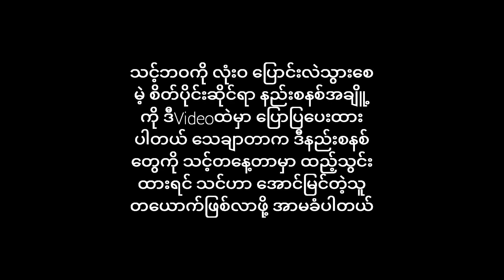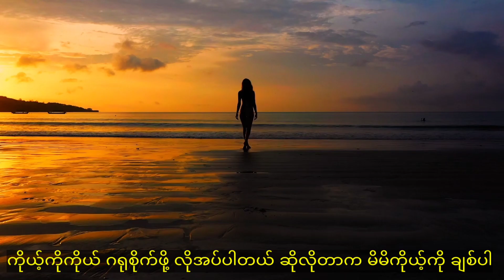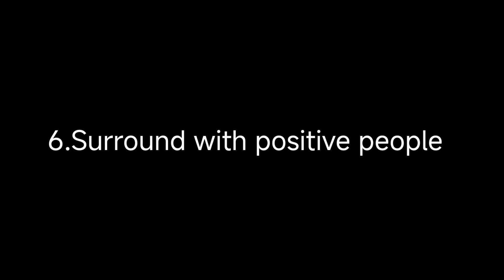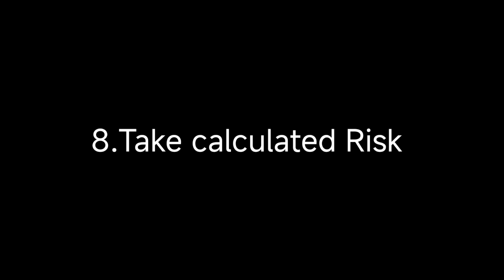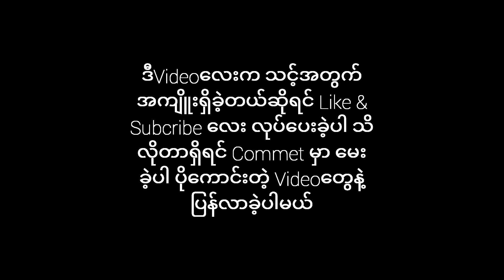သင့်ဘဝကို လုံးဝပြောင်းလဲသွားစေမဲ့ လျှိူ့ဝှက်ချက်10ချက်(Life change tips)